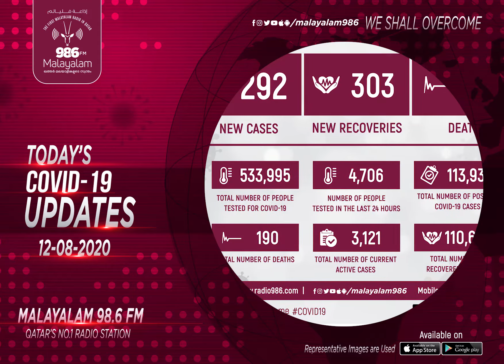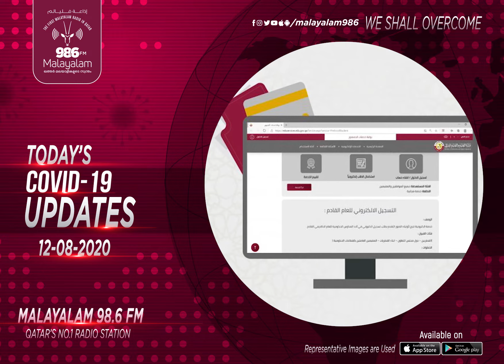TODAY'S COVID-19 UPDATES (12/08/2020) | Qatar | Radio Malayalam 98.6 FM